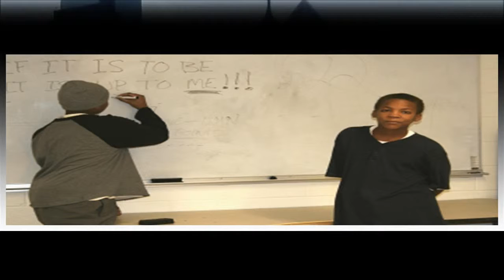Sacrifice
Season II of L.I.F.E. Lessons Video Blog by Richard O Spencer, Jr.  Today's title is "Sacrifice", and the focus is on taking something or some things away, in order to get to a new level.  Go Get It!